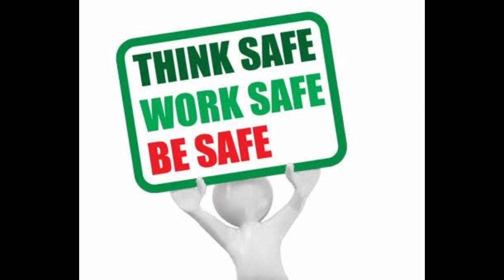Safety committee | NAFS Fire & Safety College | Fire and Safety Training | industrial safety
Safety committee
Safety committees bring together workers and employers through regularly scheduled meetings where safety issues are addressed. The goal of a safety committee is to create and nurture a culture of safety.

What is a safety committee responsibilities?
The role of the Safety Committee is to advise management on OSH, to assist management in implementing the act, rules and other regulations on OSH, to monitor the implementation of OSH regulations, to organize training for various groups in the factory and to liaise with management, workers and the Labour Inspectorate .

How do you write a safety committee?
Committee Structure
Open participation to all employees. ...
Members should be limited to between five (5) and fifteen (15) members. ...
Assign specific responsibilities to all committee members. ...
Always establish a frequency period to hold the meetings. ...
Whenever possible, pre-schedule meetings.
Prepare an agenda.

What are the 4 types of committees?
There are also four joint committees. There are three main types of committees: standing, select or special, and joint. (Party committees, task forces, and congressional Member organizations—informal groups—are not addressed here.)

What are some good safety slogans?
TOP 10 MOST POPULAR SAFETY SLOGANS:
Safety is our No1 Priority.
Safety is No Accident.
Take 5 and Stay Alive.
The Key To Safety Is in Your Hands.
No Safety, Know Pain.
Safety Is a Choice You Make.
A spill, a slip, a hospital trip.
Safety glasses: All in favour say “Eye!”

How many people should be on a safety committee?
Limiting the size of the committee to 4 – 12 members will help keep meetings moving and to allow for everyone to be involved. These members should have knowledge of company operations, safety hazards, possess a strong teamwork attitude and be able to effect change within the company's safety program.

Are committees effective?
Therefore committees can benefit from many of the same approaches that make board meetings more effective: an overview by the committee chair at the beginning of each meeting, a strategic focus for discussions, prioritized agendas, annual calendar of committee meetings and major decisions, consent agendas, and .

What is a safety team?
The purpose of a Safety Team is to bring workers and managers together to promote and maintain a safe, healthful workplace. A Team ensures that safety is treated as an integral function of the company. Participants can vary based on the type of facility.

Thanks & Regards!